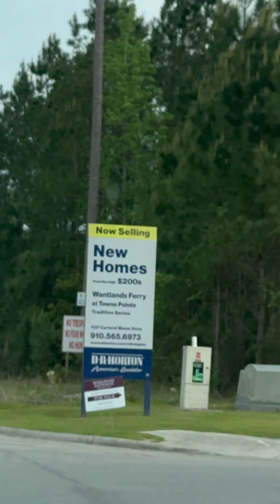ATTENTION!!!DON’T MOVE TO NORTH CAROLINA UNTIL YOU WATCH THIS VIDEO.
North Carolina Is Developing so fast,Cost Of Living Is Really Great Here